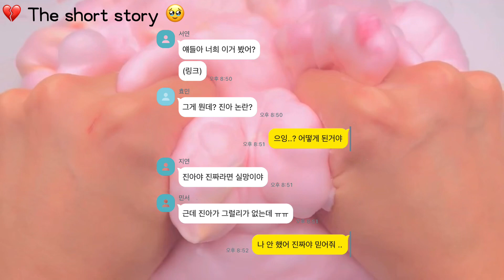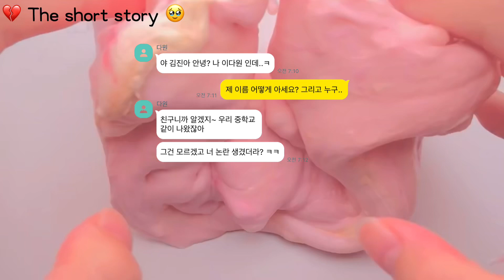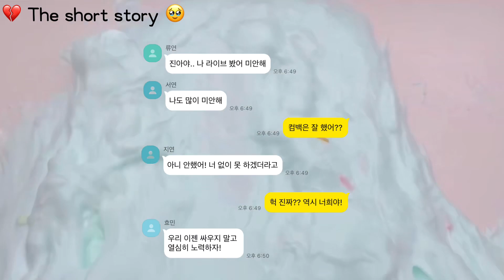💔 유명한 아이돌인 나,허위사실이 퍼졌다 🥹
와현님 영상,산돌고딕,온글ㅇㅣㅍ 폰트,카진녀님 액조@세일러문준휘 ,뿌요님 음악